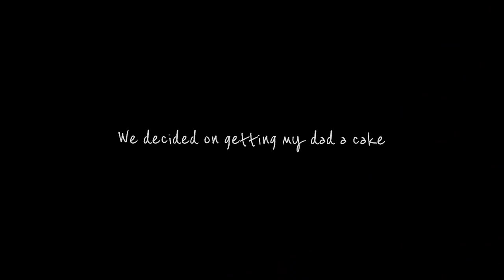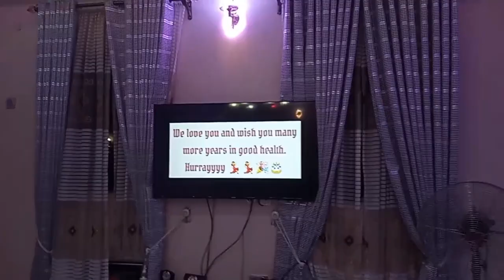VLOG: Celebrating Dad's Birthday+ Siblings shenanigans.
Hey my loves, long time no vloggy vlogs. I bring you on a week in my life in today's video.
Kizzez 😘😊

Camera: Samsung galaxy A10
Editing software: Vllo
Age: 22